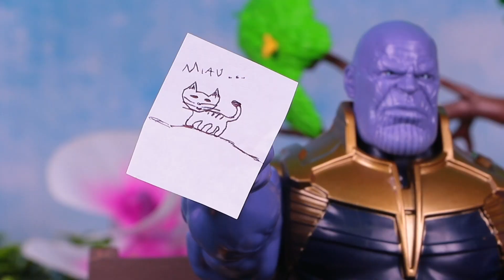Lizbeth de BADABUN Descubre a MALEFICA Engañando a THANOS con los AVENGERS 💎 Juguetes Fantásticos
Lizbeth de BADABUN descubre a MALEFICA engañando THANOS con los AVENGERS!  - Juguetes Fantásticos

El día de hoy en Juguetes Fantásticos llega una increíble aventura con Malefica y Thanos quienes se ven enredados en problemas maritales cuando Lizbeth de Badabun llega a revisar sus celulares... Si quieres ver de que se trata, acompáñame! Los amo ❤️

Te perdiste la BODA de estos Villanos en Juguetes Fantásticos?

Si quieres ver más videos como este da click en el siguiente enlace!

¿Te perdiste el video anterior con la familia Chucky?

Si quieres conocer a la Familia Santa Claus? Da click en el siguiente link!

Si te gustan las historias de las Familias Barbie no te pierdas las siguientes sugerencias:

Familia CAT NOIR 🐾 BEBE va al KINDER y sueña con ser un SUPER HEROE 💥 Juguetes Fantásticos